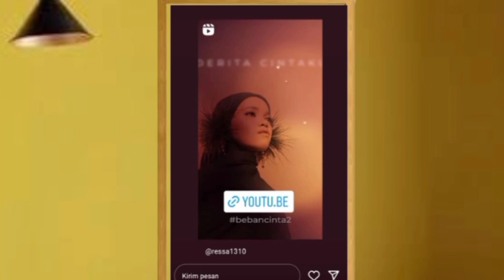Ressa telah membuktikan... Layak di Belantika Musik Indonesia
Ressa adalah kita, mari selalu dukung Ressa karena ini masih langkah awal Ressa menuju kesuksesan!!

Terima kasih atas dukungan netizen dan fans. 🙏🙏

Jangan lupa, dukung selalu kemajuan Ressa dengan menonton single perdananya di sini